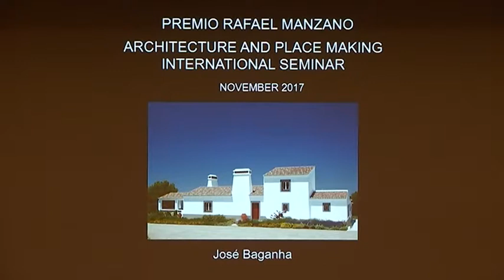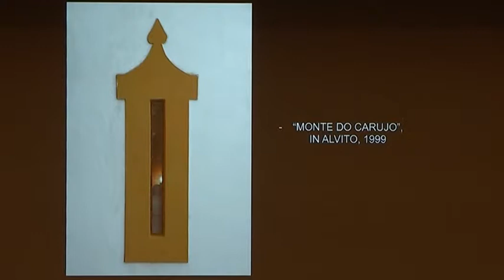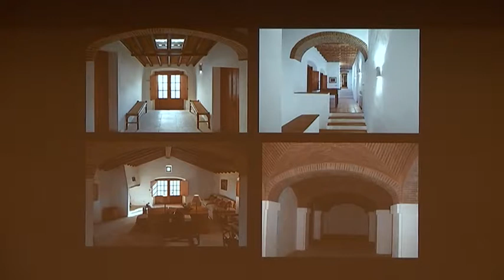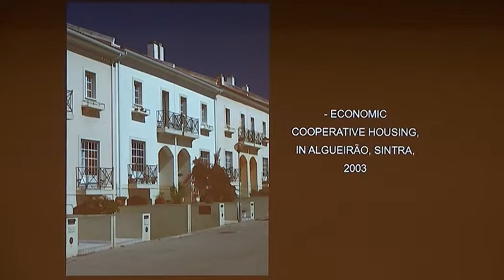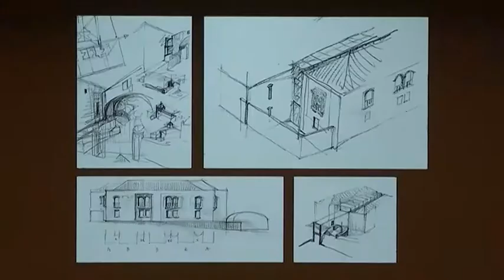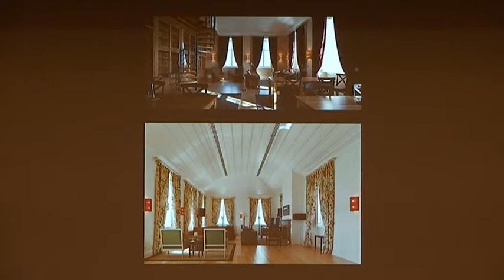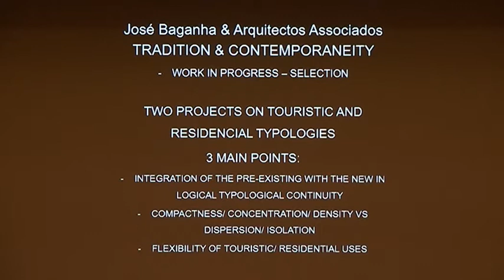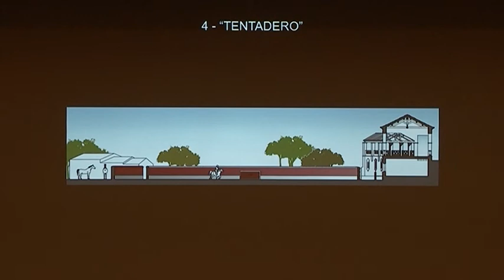Jose Baganha: Tradición y Contemporaneidad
Conferencia de Jose Baganha en el Seminario Internacional Arquitectura y Creación de Lugares, celebrado en la Escuela Técnica Superior de Arquitectura de Madrid (ETSAM) el 7 y 8 de noviembre de 2017.

Ha sido organizado por INTBAU (International Network for Traditional Building, Architecture and Urbanism) y el Premio Rafael Manzano de Nueva Arquitectura Tradicional, gracias al apoyo del Richard H. Driehaus Charitable Lead Trust, mediante una beca del Chicago Community Trust, con la colaboración de la Universidad Politécnica de Madrid, la Universidad Alfonso X el Sabio, la Escola Superior Gallaecia, la Fundação Serra Henriques y el Centro de Investigación de Arquitectura Tradicional (CIAT).